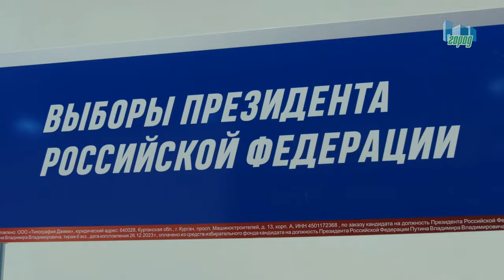За президента! В Шадринске начался сбор подписей за выдвижение Владимира Путина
Сегодня в торговом центре «Шадринск-холл» открылся пункт сбора подписей за кандитатуру Владимира Путина. Для участия в выборах 2024 года действующему президенту нужно набрать 300 тысяч подписей. Пункт будет работать 27, 28 и 29 декабря.